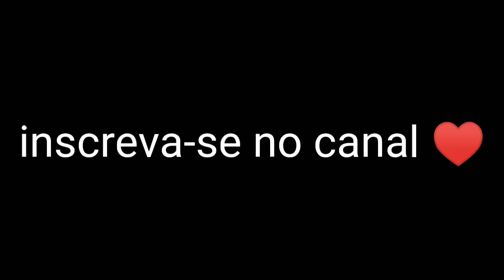UFC TAMPA Joanna Jedrzejczyk x Michelle Waterson (Resultado)